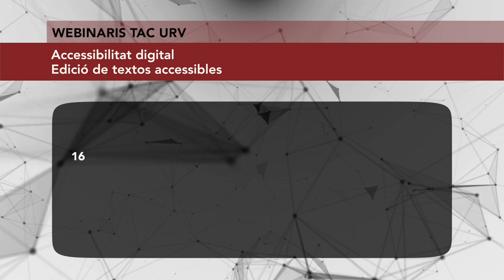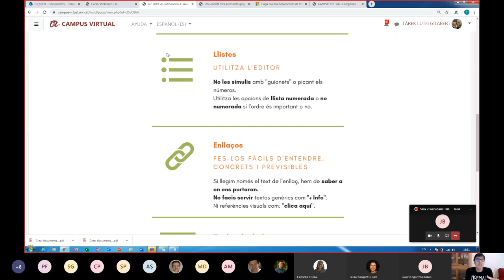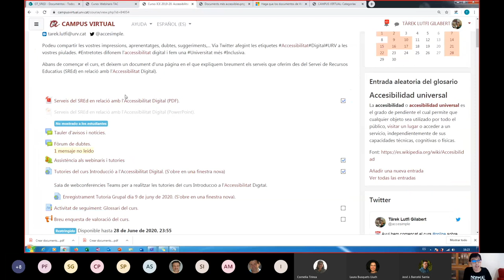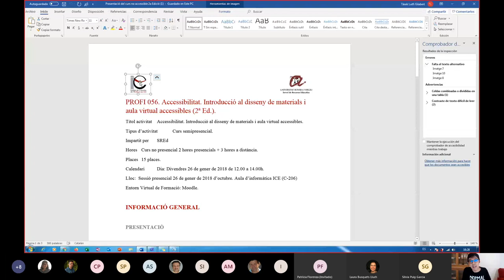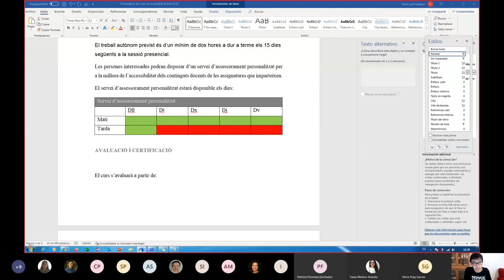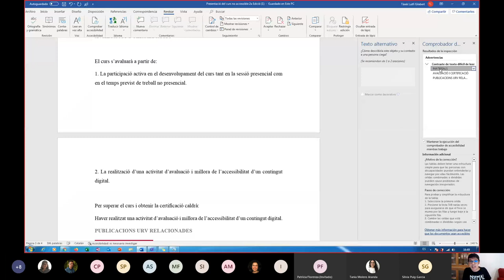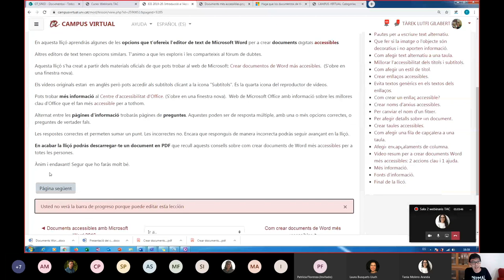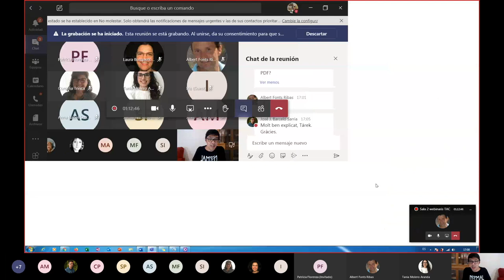Accessibilitat Digital: edició textos accessibles Word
[AQUEST WEBINARI ESTÀ PENDENT DE SUBTITULACIÓ]

16 de juny de 2021

Continuant amb el webinari anterior d’introducció a l’accessibilitat digital, aquest webinari ofereix orientacions per a crear documents de text accessibles i per a millorar l’accessibilitat dels documents que ja s’hagin creat prèviament.